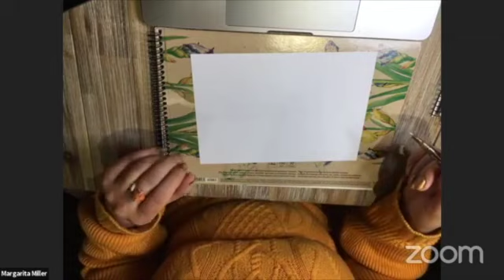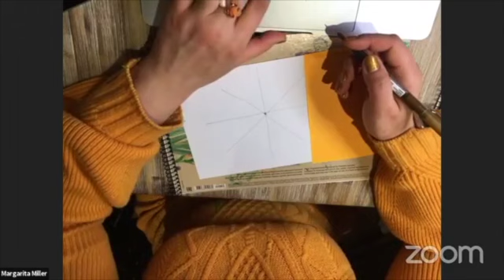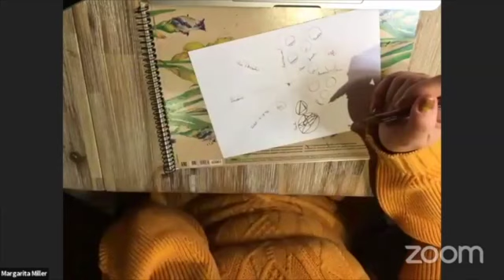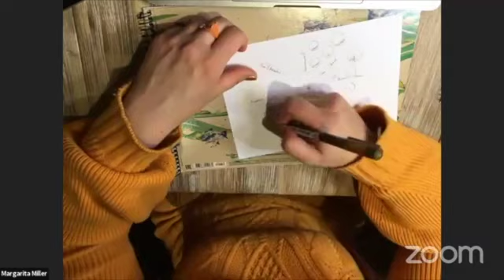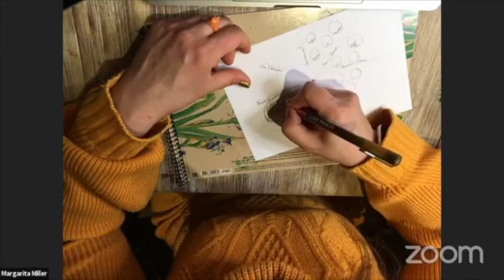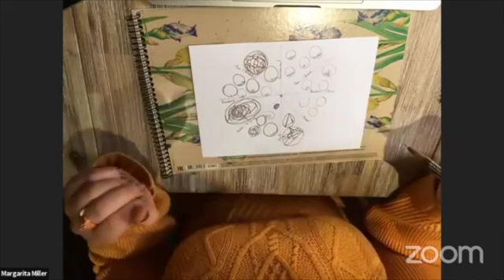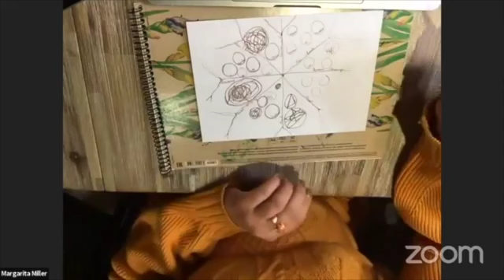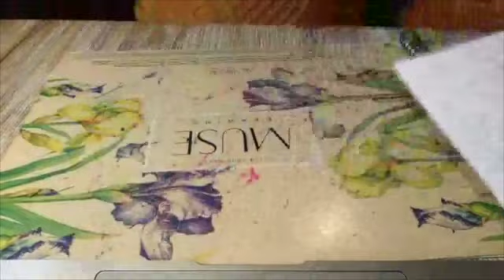NeuroRide 2020: Snowflake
Snoflake - Goodbye 2020 - this is the first video from winter NeuroRide by the World of Neurographica (Margarita Miller & Lana Shalom).